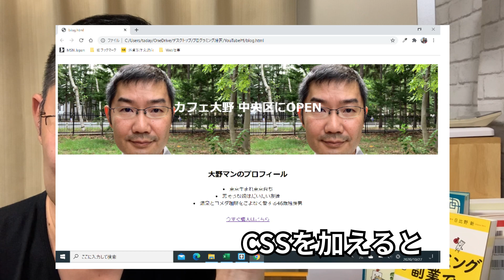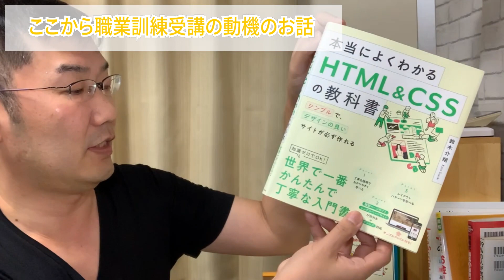【職業訓練】46歳、選考試験に挑戦！！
独学でプログラミング言語の勉強をしていましたが、限界を感じ、ハロワークの職業訓練を受けようと決意するお話となっております。動機や勇気付けられたチャンネルの話などをしています。

■動画内で紹介した本

　・『文系でもプログラミング 副業で月10万円稼ぐ！』　著・日比野 新　かんき出版　本体1,600円
　・『JavaScriptの絵本』　翔泳社　本体1,680円
　・『HTML & CSSの教科書』　SBクリエイト　本体1,780円
　・『JavaScriptの教科書』　SBクリエイト　本体1,980円

■動画内で紹介したチャンネル

独身系YouTuberの「大野マン」と申します。年齢はアラフィフの46歳（2020年現在）。
20年3月に出た春の人事異動で田舎への転勤を命じられ、それを拒否して、長年働いていた会社を辞めました。
おじさんのダラダラVlogにお付き合い下さい。

■使用カメラ　　　　　　　iPhone XS
■外部マイク　　　　　　　サンワ MM-MC31
■動画編集アプリ　　　　　Luma Fusion
■サムネイル作成アプリ　　canva, Phonto
■音源　　　　　　　　　    DOVA-SYNDROME、効果音ラボ

◆撮影メモ　NO.15
　・所要撮影時間　　60分
　・動画編集時間　　8時10間分